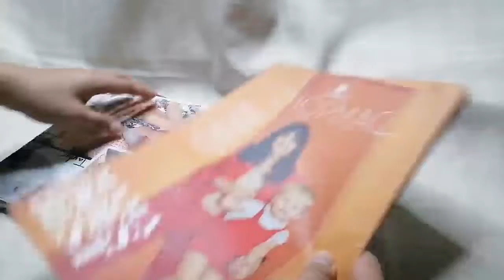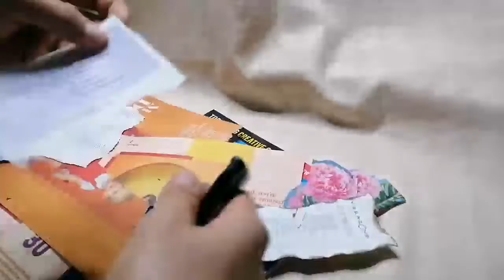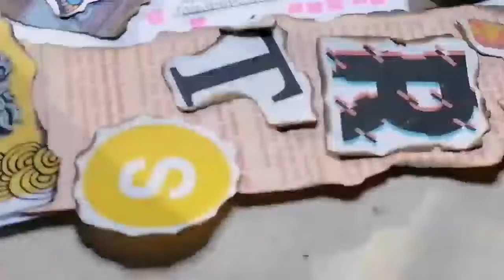Collage Making | ACTIVITY 5.3 | Art Appreciation (GEC 006)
Gajasa, John Patrick D.
BSSW-002
UNIVERSITY OF LA SALETTE, INC.
Art Appreciation GEC 006